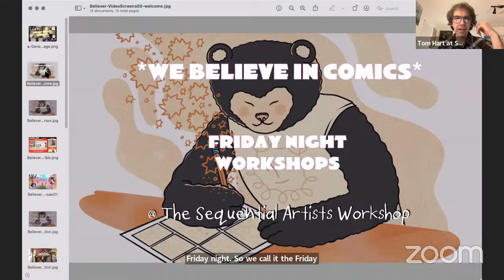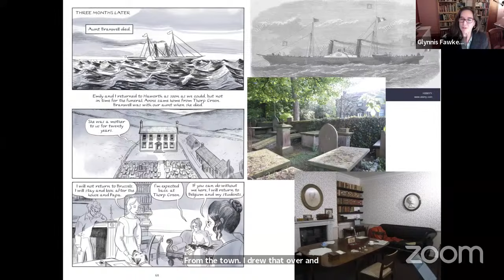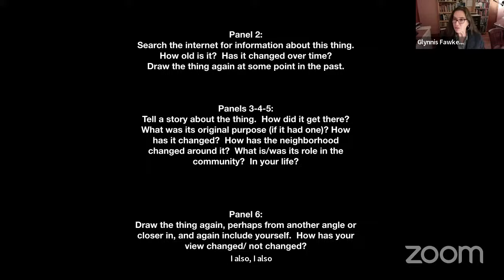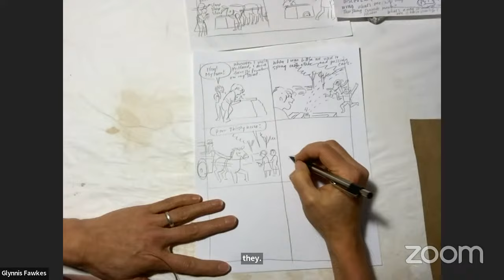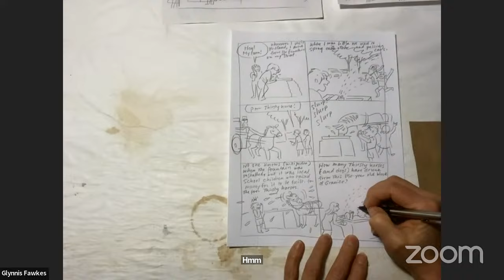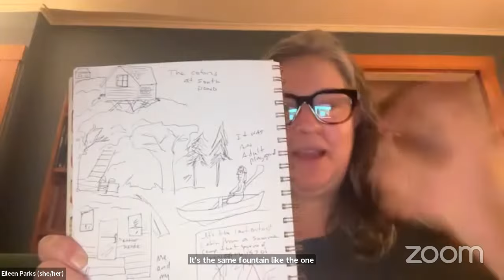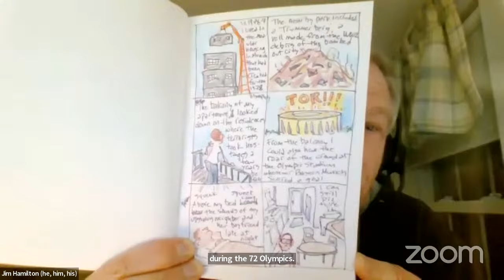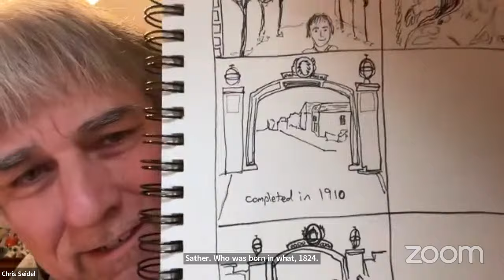Discover Your World with Glynnis Fawkes - SAW Free Friday Night Comics Workshop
This week we drew comics to discover our world with Glynnis Fawkes!

And come check out some comics made during this workshop on our webcomics platform, SEE SAW COMICS, at h

💬ONLINE COURSES

💬COMMUNITY REMINDERS